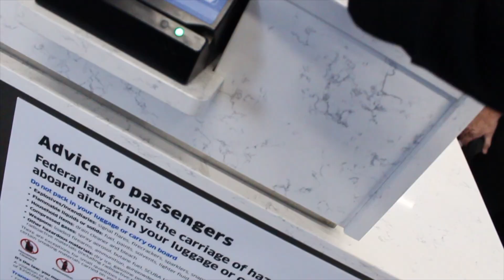Crazy Family of (9) Hawaii vacation 🌺🗾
Abarden321 - Austin
Thatchat45 - Greg